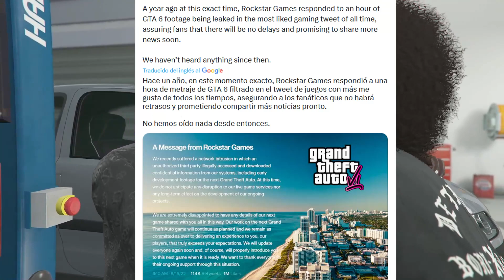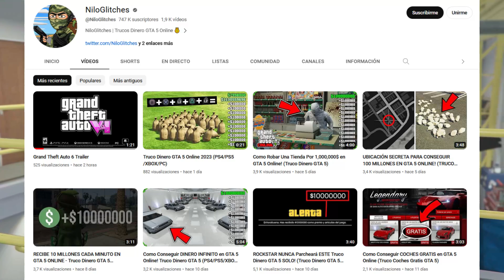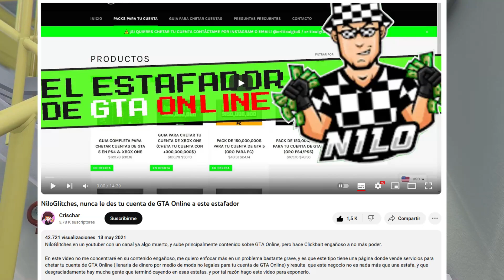GTAVI "INFO" | ESTAF@DORES & SC@MMERS en GTAV Online - Por una COMUNIDAD "LIMPIA" | ASBLACK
Conviértete en miembro de este canal para disfrutar de ventajas:
▬▬▬▬▬▬▬▬▬▬▬ஜ۩۞۩ஜ▬▬▬▬▬▬▬▬▬▬▬▬▬▬
▓▓▓▒▒▒░░░ LEA LA DESCRIPCIÓN DEL  VIDEO ░░░▒▒▒▓▓▓
▬▬▬▬▬▬▬▬▬▬▬ஜ۩۞۩ஜ▬▬▬▬▬▬▬▬▬▬▬▬▬▬